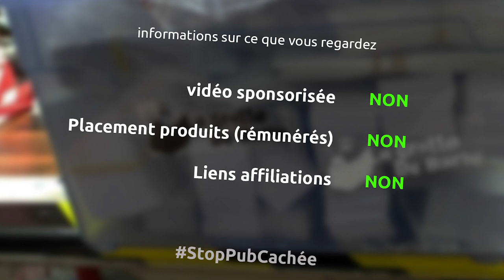guide de survie (pour les daron) à la JapanExpo - barbuNawak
et oui ce weekend c'est la JapanExpo, c'ets rigolo, mais comment survivre cette horde de gens avides de japanime et de cosplay en tout genre?